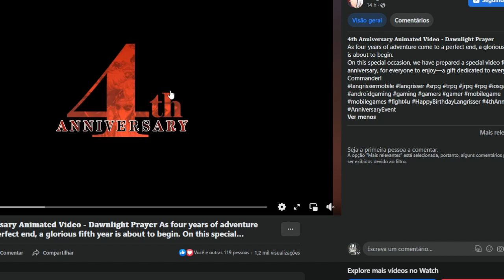Evento Comunidade Langrisser M 122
O Tão aguardado momento está chegando e com ele, um evento de comunidade foi ativado. Vale compartilhar pelo face, twitter e instagram e as hashtags são